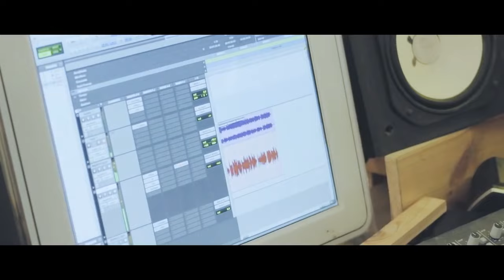베키 힐 & 마토마 (Becky Hill & Matoma) - False Alarm 가사 번역 라이브 비디오